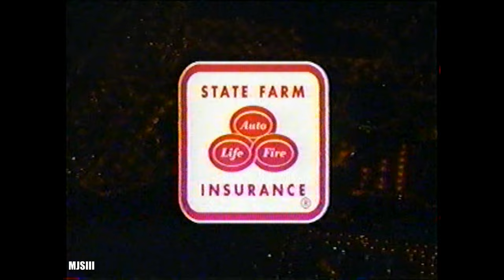2003 week 8 Miami Dolphins at San Diego Chargers